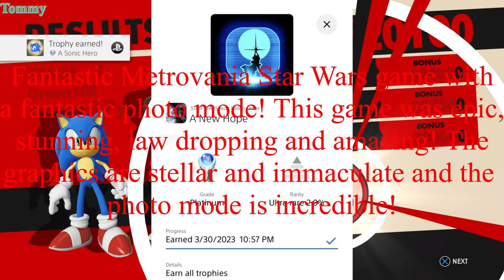Games Completed and Posted on Discord (March 2023)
Mr. Tenno
MarioMan200
xywvw
silverfan13
Tommy